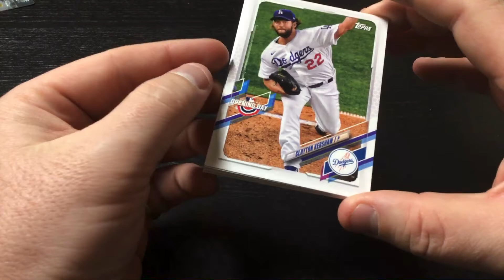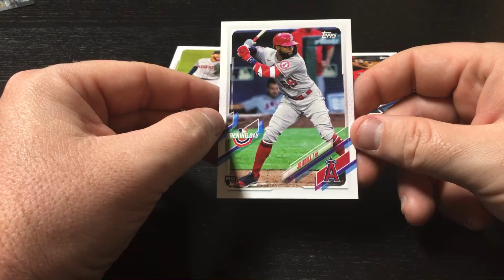2021 Topps Opening Day Pack Rip Day 14